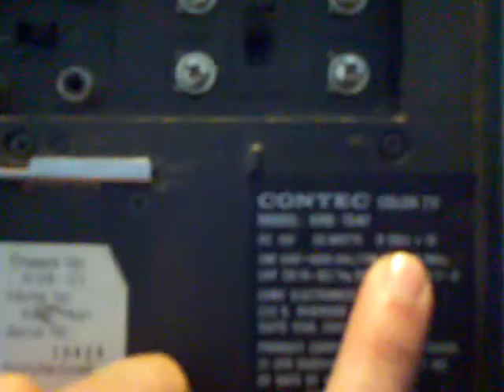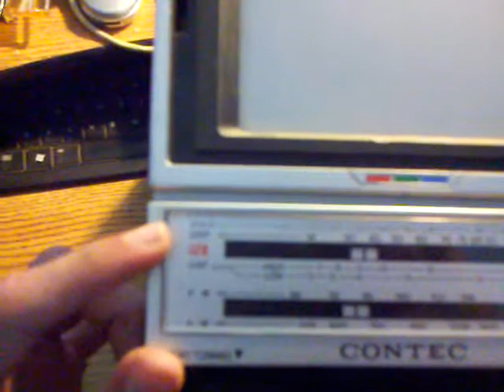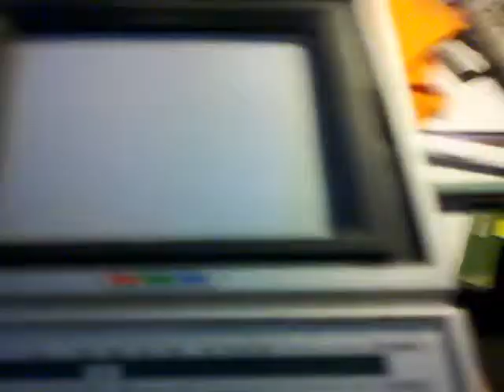Contec 5" Color TV w/ AM FM Radio, Model KRB-1541 (PART 1 of 2)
Mid 80's unit. Needs repair to some damaged caps in unit.